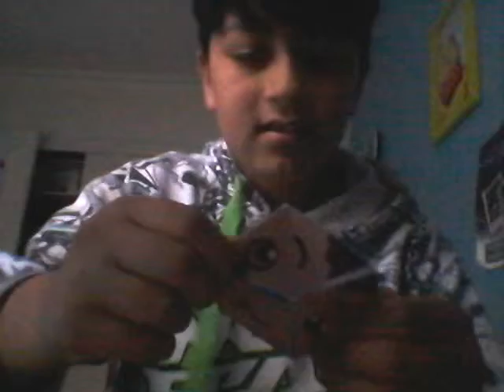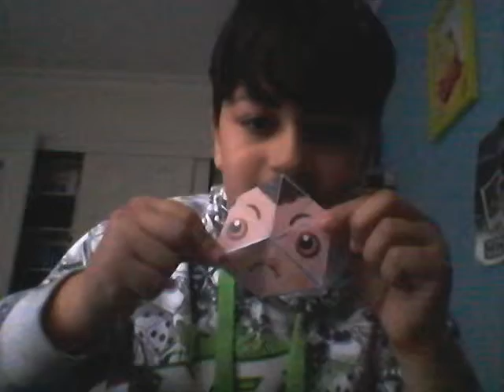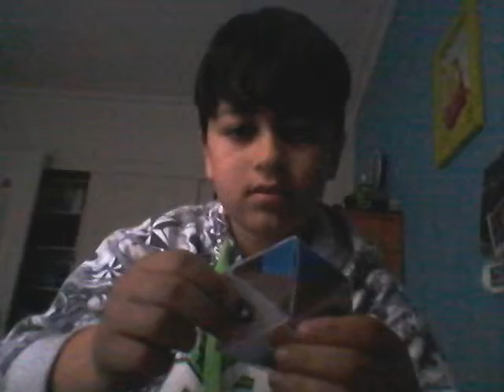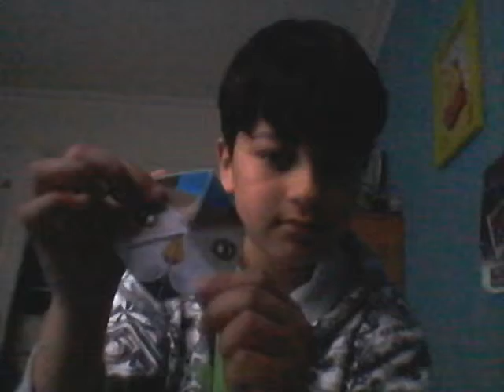Sad and not sad